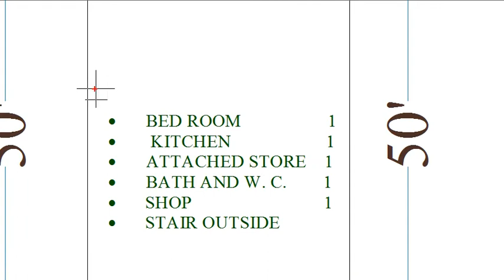17 x 50 House Plan | HAMI Institute | ADBZ Architects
17 x 50 House Plan | HAMI Institute | ADBZ Architects
for details

Drawing Room    - 1
Kitchen                 - 1
Porch                    - 1
Toilet                     - 1
Attach Toilet        - 0
Pooja Room         - 0
Lawn                      - 0
Store Room           - 1
Lobby                     - 1
Shop                       - 1

 key Features:-

Plot Size    :- 17 x 50 Feet House Design ( Corner Plot )
Floor          :- Ground
Bedroom   :- 3 Bedrooms ( 0 Attached Bathroom )

Parking      :- 1 Car and  Bike Parking
Cost           :- 9 lakh estimated Cost  ( Finishing Cost Extra as per Your Choice )
Stairs         :- Out Side ( Best For Renting purpose House )
Others        :- Drawing Hall ,  Balcony , Good Ventilation , New Elevation design ,    Kitchen , Dining hall , Washing Area , Open terrace and many more other Features

17X50 house plan,17 by 50 house design
,17 by 50 ka makan ka naksha
,17*50 house plan home theater
,house plan with home gym
,dream house plan with vastu
,adbz architects
,best house plan
,best house
,best naksha
,ghar ka naksha
,villa design
,bunglow design
,villa plan
,bunglow plan
,interior design
17 x 50 walkthrough
,3d walkthrough
,sapno ka ghar
,94 gaj ka naksha
,850 square feet ka naksha